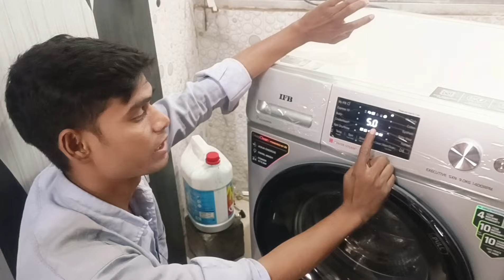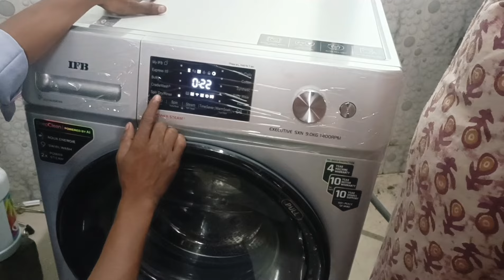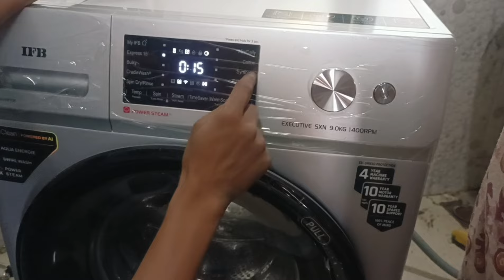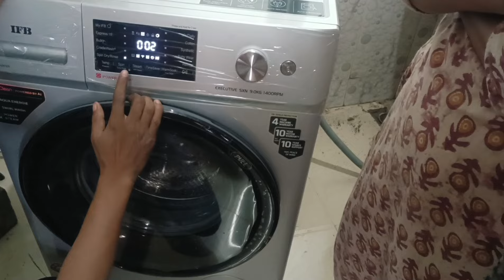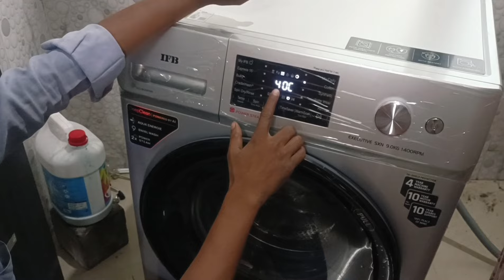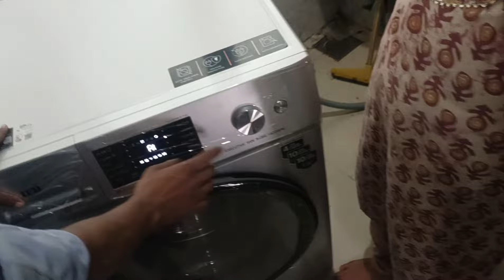IFB front load washing machine demo Sikhe EXECUTIVE SXN 9014k Full DEMO 9kg installation demo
IFB front load washing machine demo sheekhe
ifbFrant load washing machine fully automatic demo
ifb10kgwashingmachine​ Demo
ifb8kgwashingmachine​ Demo
IFB front load washing machine new model EXECUTIVE SXN 9014k full demo
IFB washing machine installation karna sikhe
IFB front load washing machine installation kaise kare
IFB washing machine demo sikhen
IFB washing machine 9kg frant load washing machine demo
hindi me demo